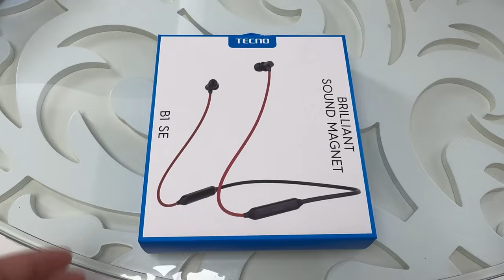TECNO Bravo B1 ve Bravo B1 Se Kutu Açılımı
Merhaba Youtube ailesi! Bu içeriğimiz de TECNO Bravo B1 ve Bravo B1 Se sporcu kulaklarını incelemiş olduğumuz video serisi ile karşınızdayız. Hangi model sizin için daha iyi? Hadi hep birlikte inceleyelim.

İyi Seyirler,